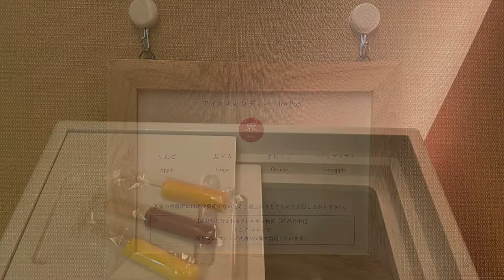【ENGSUB】 Hoshino resorts kai Kinugawa 星野リゾート界 鬼怒川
How to use hot spring

BGM (I used free music at all)
Big thank you for great musicians.